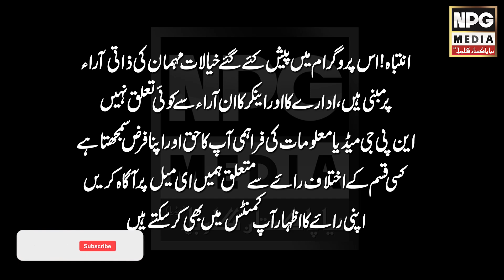Sasti Gariyan Pakistan Mai Kahan Sy Milti Hain?? NPG Media